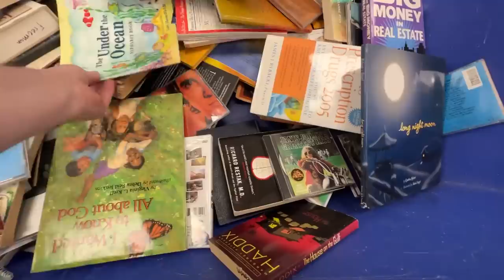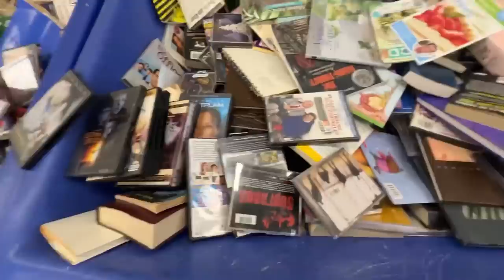Finding Deal after Deal at the Goodwill Bins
The goodwill bins just keep giving and giving!